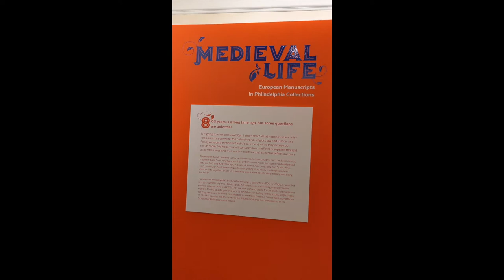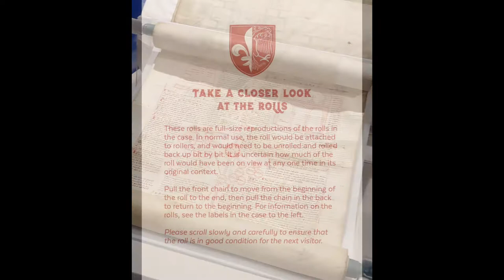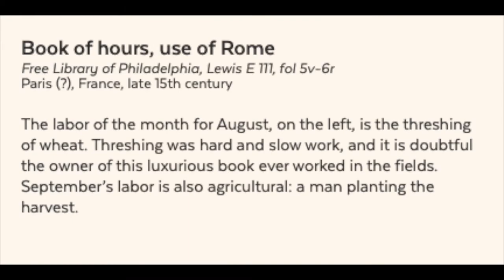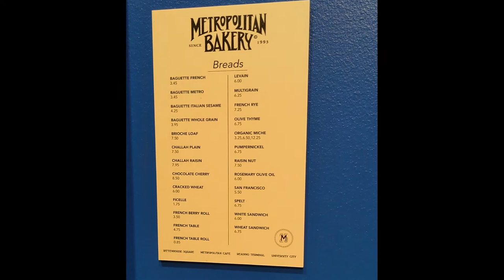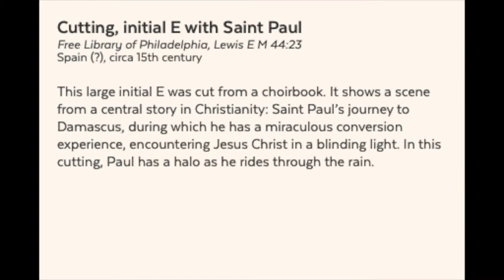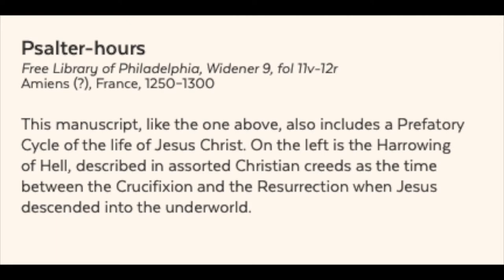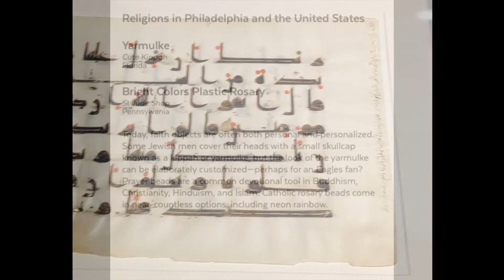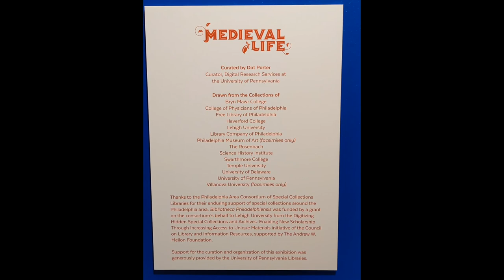Medieval Life: A Walk-Through of an Exhibition at the Free Library of Philadelphia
This video is a walk-through of Medieval Life: An Exhibition, recorded and edited by Dot Porter, Curator of Digital Research Services at SIMS and the curator of Medieval Life. The live video is interspersed with text from the presentation cards and features music that would have been playing in the gallery. The exhibition, which was scheduled to open in March 2020, was installed but never opened to the public, and was deinstalled in October 2020. This video exists as a record to "the exhibition that never was." We hope you enjoy it.

800 years is a long time ago, but some questions are universal. Is it going to rain tomorrow? Can I afford that? What happens when I die?

The handwritten documents in this exhibition—called manuscripts, from the Latin manus, meaning “hand,” and scriptus, meaning “written”—were made during the medieval period, between 500 and 900 years ago, in England, France, Germany, Italy, and Spain. While each manuscript has its own unique history, looking at so many medieval European manuscripts together can tell us something about what people were thinking and doing back then.

Hundreds of Philadelphia’s medieval manuscripts, dating from 1100 to 1600 CE, were first brought together as part of Bibliotheca Philadelphiensis, a major regional digitization project, between 2016 and 2019. They are now archived online for the public to browse and explore. The objects gathered for this digital exhibition—including books, scrolls, single pages, cut fragments, and facsimile reproductions—are drawn from our own collection and those of other institutions in the Philadelphia area that participated in the Bibliotheca Philadelphiensis project. (See the full collection of digitized manuscripts

Topics such as our work, the natural world, religion, law and justice, and family, were on the mind of individuals then just as they occupy our minds today. We hope you will consider how medieval Europeans thought about their lives and their world—and how their concerns reflect our own.

The music in is from "The Luttrell Psalter - A Year in a Medieval English Village" which is also featured in our video, as it was played in the gallery during the exhibition

A digital preview of Medieval Life: An Exhibition, created by the Free Library of Philadelphia, is available

Additional programming attached to Medieval Life, including videos of several lectures and discussions, is available on this page, created by the Free Library of Philadelphia

Thank you to the staff of the Rare Book Department at the Free Library, particularly Caitlin Goodman, Curator, who edited the display cards; the Exhibitions staff, especially Nathanael Roesch, Senior Graphic Designer, who ensured the exhibition was beautiful; and Megan Grimm, Exhibits Manager, who was competent and calm and helped the curator every step of the way to make sure the exhibition was great (even if nobody ever got to see it).

Timestamps, if it's helpful:

00:00 – Introduction
00:39 – Family
04:26 - Labor
07:31 – Natural World
13:28 – Religion
17:25 – Law and Justice